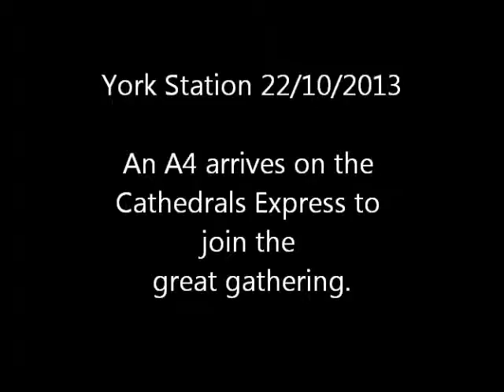The Cathedrals Express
At York 22/10/2013 using two locos